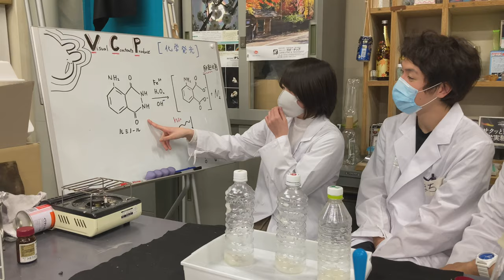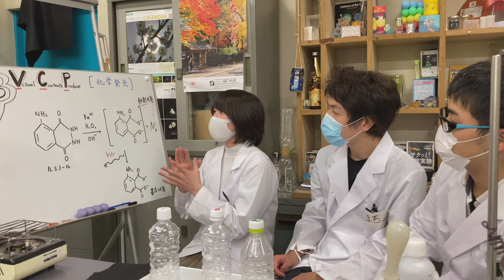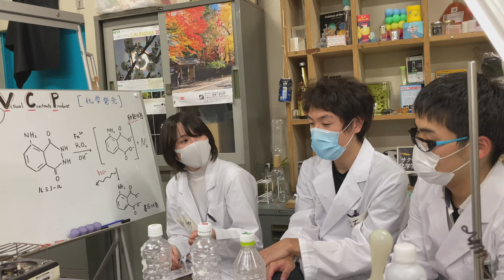ルミノール反応：PETボトルを用いて発光時間を保つ工夫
ルミノール反応：PETボトルを用いて発光時間を保つ工夫；学生(VCP:ビジュアルコンテンツプロデュース班)によるちょこっとレクチャー＆ヨタ話。詳細